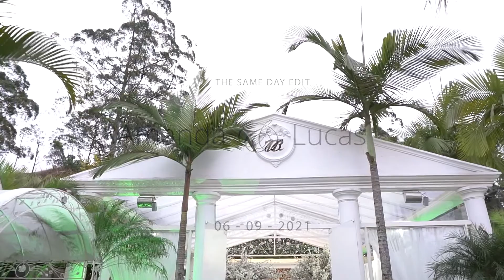AMANDA E LUCAS - SAME DAY EDIT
LINDO CASAL - FOI INESQUECÍVEL